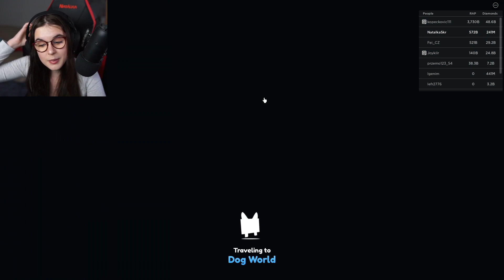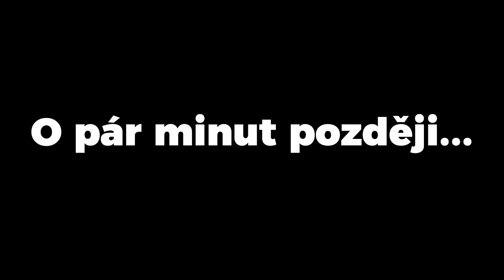ZÍSKALA JSEM VŠECHNY PETY Z NOVÉHO UPDATU!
Ahoj já jsem natálka a tohle je muj druhy kanal, nebou zde vychazet pouze roblox a minecraft ale take dalsi videjka tak se těšte!